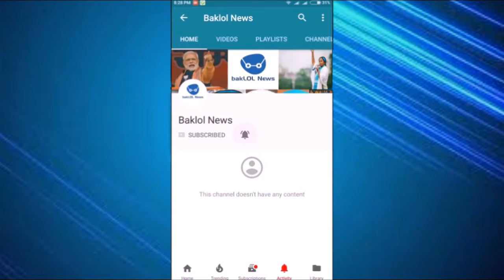Fodder Scam Case :Lalu Yadav Sentenced to Three and a half Years in Jail and fine of Rs 5 lakh RS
Former Bihar Chief Minister and Rashtriya Janata Dal (RJD) chief Lalu Prasad Yadav was sentenced to three-and-a half-years in jail by a Ranchi court on Saturday in the fodder scam case.

The judgment was announced via video conferencing. A fine of Rs 5 lakh has also been imposed on the RJD chief. In case of non-payment of fine, Lalu would have to serve an extra six months in jail, the judge said.